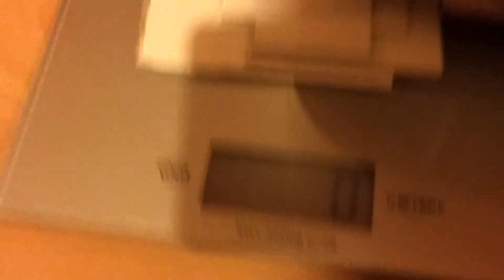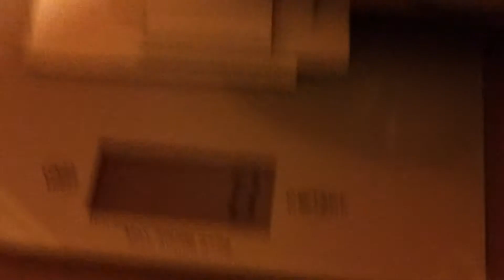Effet Coanda-10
Evalution mesurée de la force de dépression sur la pale lorsque celle ci à un bord affleurant.